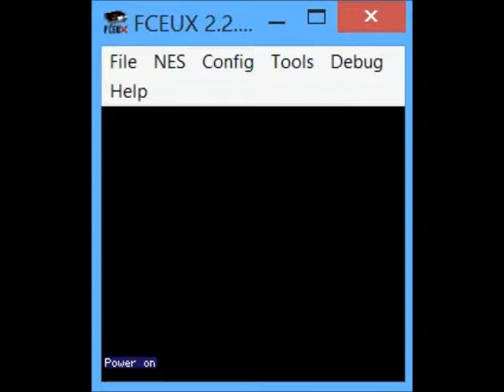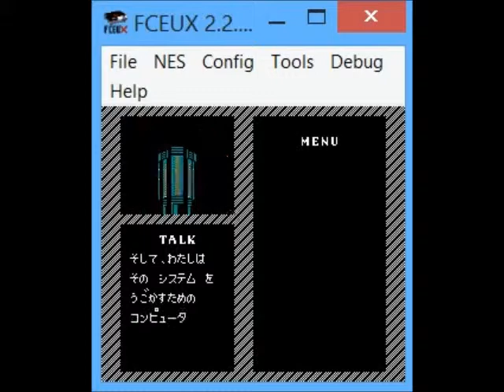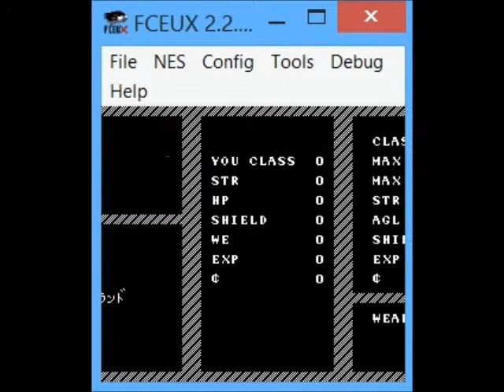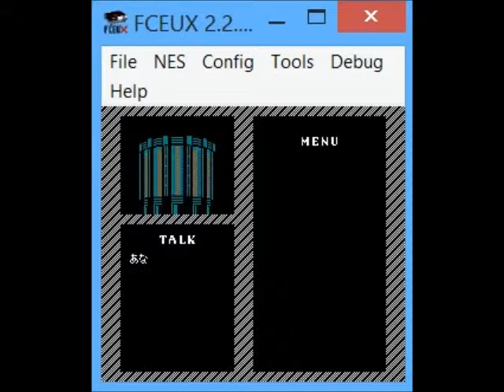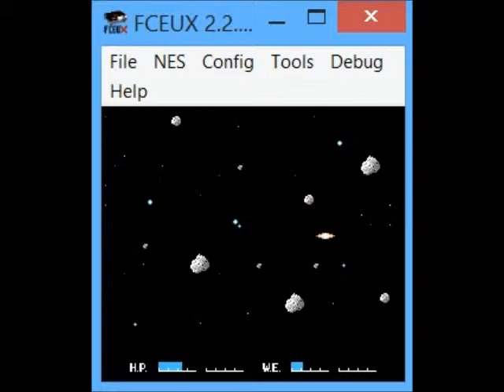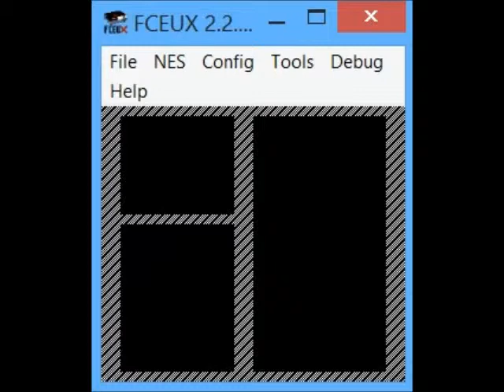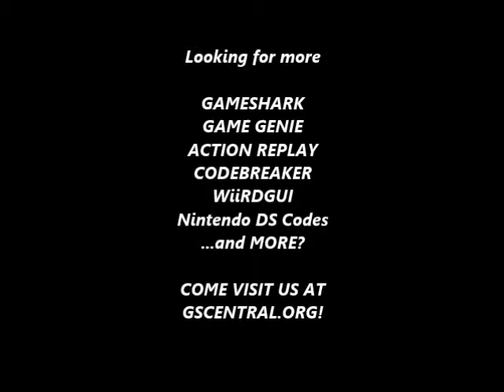GSCentral.org - Artelius (J) (NES) - Hit Anywhere, Invincibility (GG)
Hit Anywhere
IOVYYKAP
AANYLIYP
OXVYGGSK
ESVYTGEP
By nolberto82.

Invincibility
AVSYSEOL
By nolberto82.